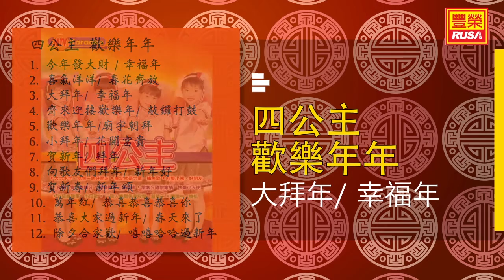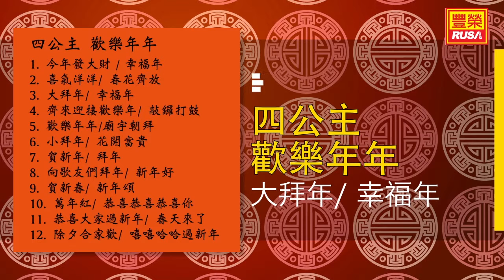四公主 - 大拜年/ 幸福年 - [Original Music Audio]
今天豐榮推出《四公主 歡樂年年》裡的好歌。